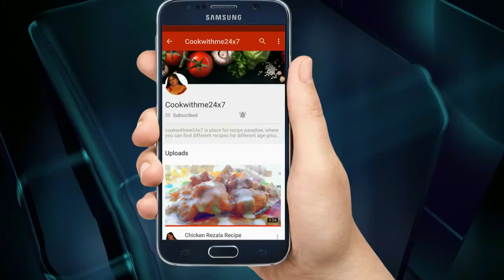Paneer Tikka Recipe without Tandoor| Tandoori Paneer tikka at home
Equipments I have used:
Induction Stove
Induction Stove
Induction cookware set
Mixer Grinder, Blender, Chopper, Juicer
Digital SLR Camera
50-Inch Lightweight Tripod with Bag
Philips HR3705/10 300-Watt Hand Mixer
Convection Microwave Oven

Paneer Tikka Recipe without Tandoor